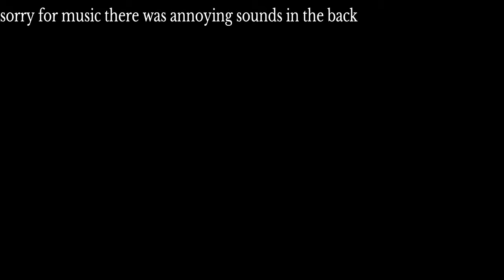Star Wars Battlefront 2 OP ATAT and 18 player Darth Vader killstreak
Me playing on hoth and showing u guys the might of the empire